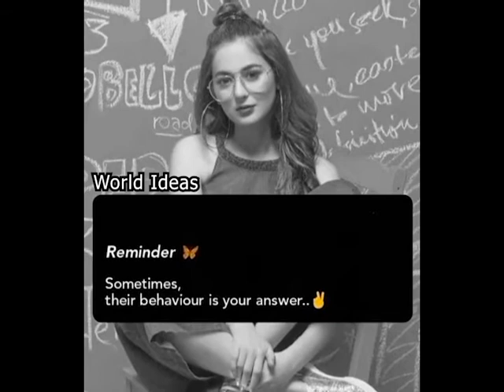Hania Amir| Attitude| Status|World Ideas